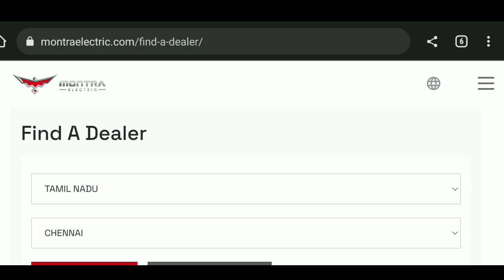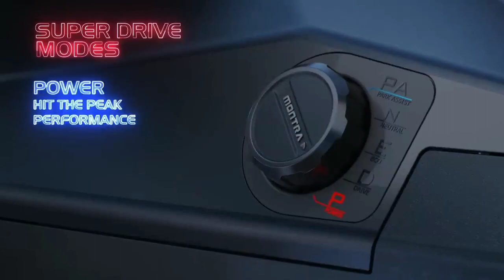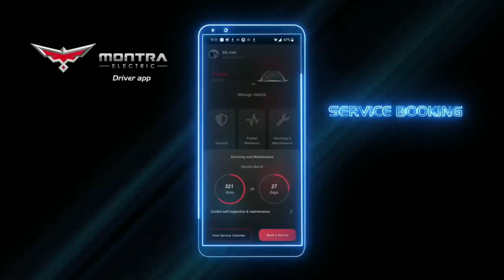montra ♈super auto ⚡electric showroom details in tamilnadu 😀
Montra official website link

Credits
1.Montra electric official YouTube channel